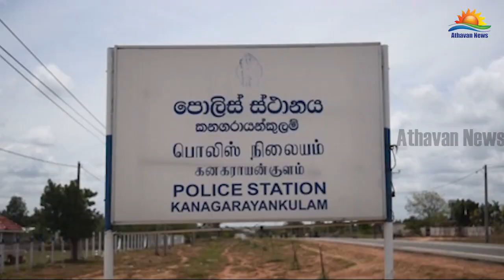வவுனியாவில் மோட்டார் குண்டுகள் கண்டெடுப்பு!